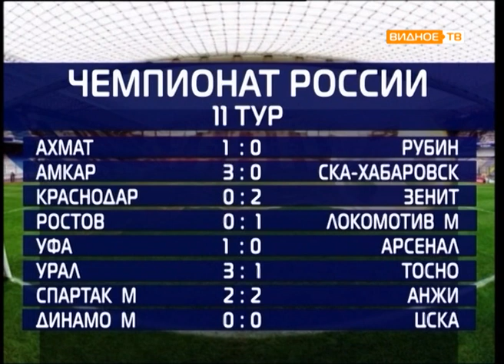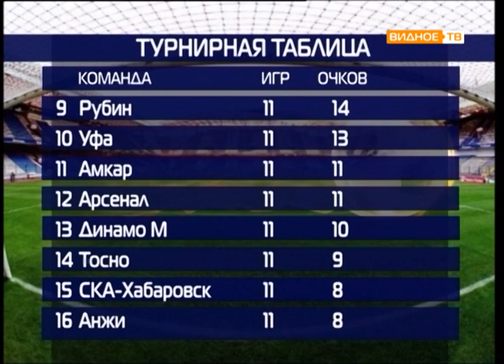Все грани мяча от 26.09.2017